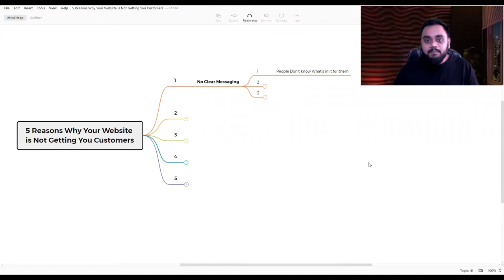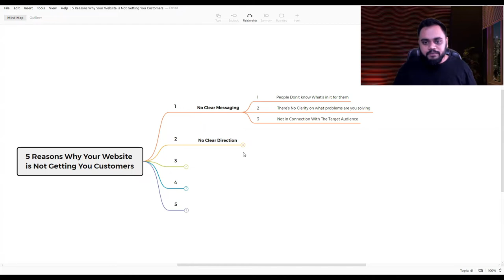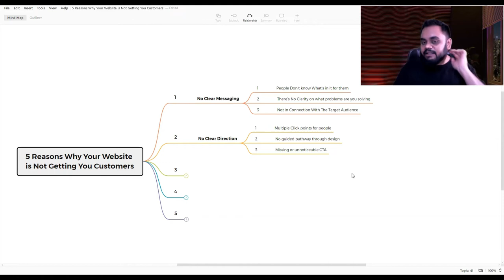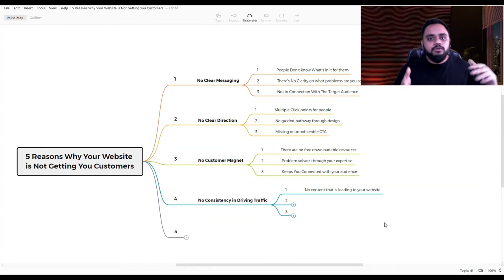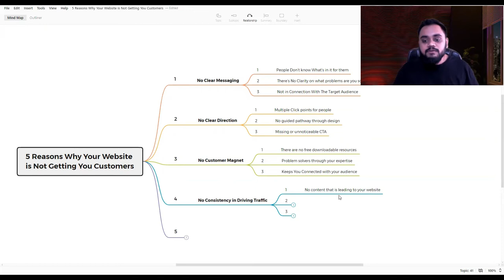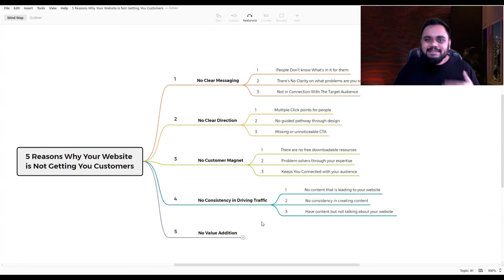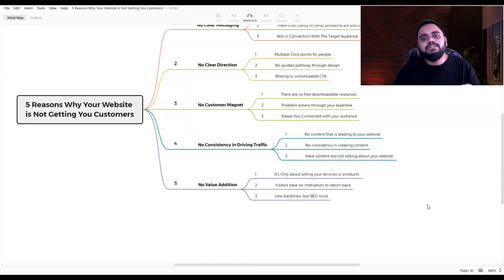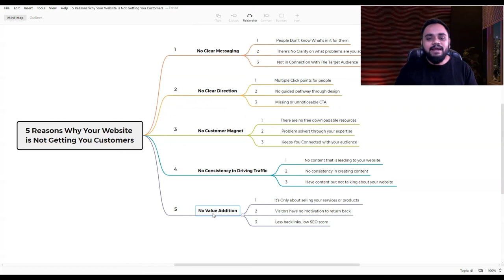5 Reasons Why Your Website is Not Getting You Clients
A lot of businesses have websites. But very few get clients from their websites.
A website is not just a business card or a portfolio for people to see. But one of the major purposes of a website is to get your potential customers to take the first step. To take action.
If you're a business owner and you already have a website or even if you don't have one, in this video I'll be sharing with you what are those 5 reasons why your website is not getting you, clients.
And How do You tweak it in order to make it a Client Attraction Site?
Please watch this video completely to get the best out of it.
Here's the link to register for my FREE WEBINAR
Here's the link to my Website if you want to check it out